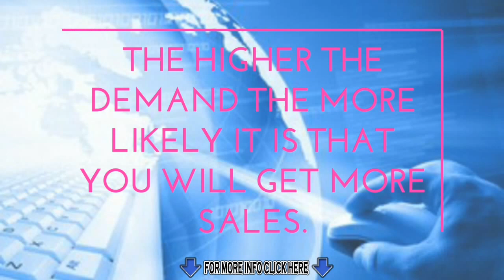5How to Start Making Fast and Easy Money On Affiliate Marketing World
- The best program for everyone who are trying to make money or commission online. This guide has been proven to be good. So if you are starting a business online this one should probably best fit for you.